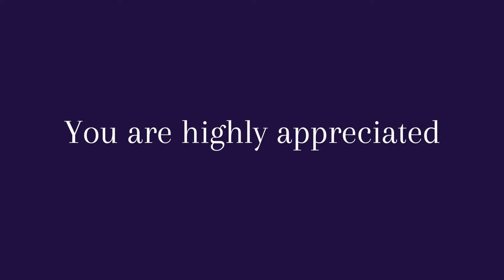SELF LOVE MEDITATION | Affirmations for SELF LOVE & SELF CARE..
Dear beautiful soul,

This affirmation video is a reminder to love yourself as if your life depends on it.
Affirm that you love yourself by adding this self-love meditation video to your self-care routine.

Virtual hug,
Ayesha Noelle